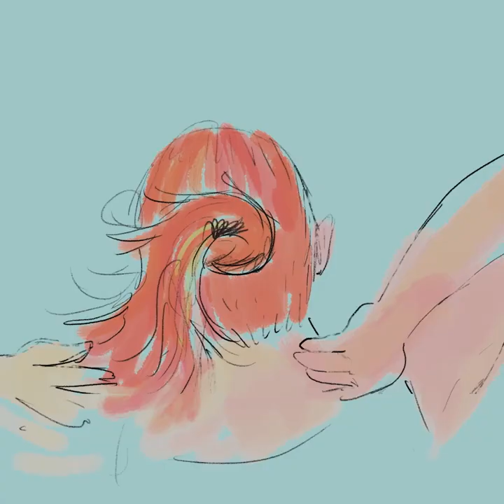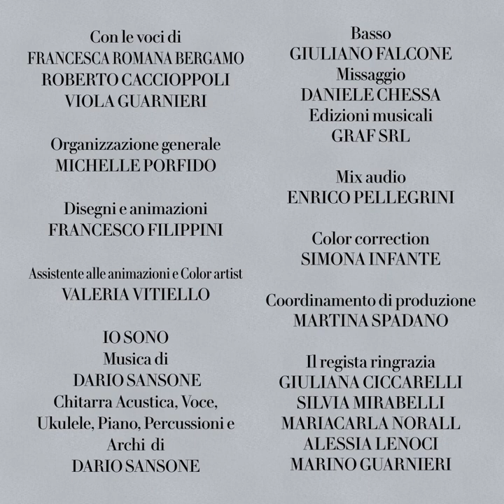Danzeremo ancora insieme - Mad Entertainment per Vanity Fair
Mad Entertainment in partnership con Vanity Fair
Una produzione Mad Entertainment
Prodotto da Maria Carolina Terzi, Luciano e Carlo Stella
Regia, Soggetto e Sceneggiatura di Francesco Filippini

Con le voci di Francesca Romana Bergamo, Roberto Caccioppoli, Viola Guarnieri

Musica di Dario Sansone